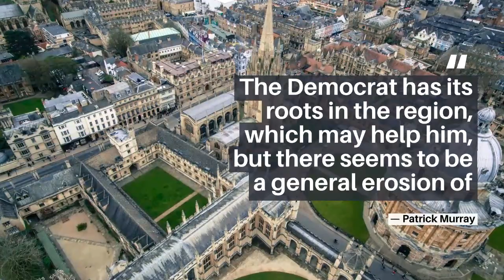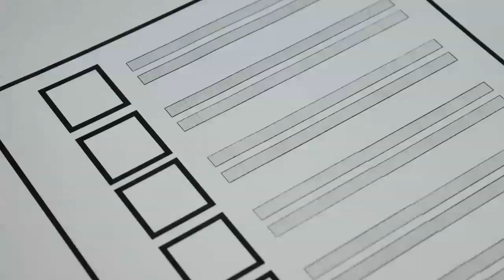PA Residents Think - The first thing they were here before:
The first thing they were here before: Comparing the current results with a poll conducted by the University of Monmouth in August 2016, the likely position of Biden as a voter is similar to Clinton's position in swing counties in the summer, where "they" gained 50-40 percent," said the University of Monmouth in a statement. Shepherd said "Biden's current leadership in Trump is so great - more than 8 percentage points on the national average and 3 or more points in Arizona, Florida, Michigan, Pennsylvania and Wisconsin - that the 2006 polling error does not matter. Trump PAResidentsThink Online Reputation Management